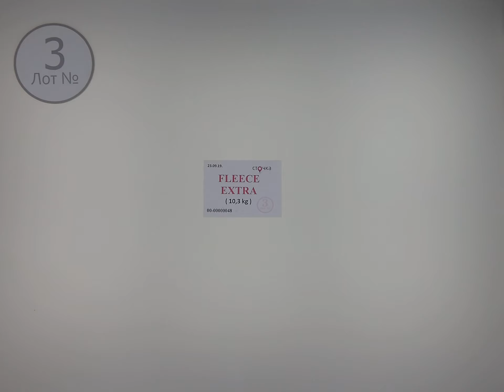Fleece Extra 3,секонд хенд оптом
FLEECE EXTRA (лот №3)
Флисовые кофты (секонд хенд)
Страна: Англия
Сезон: Демисезон
Цена за кг.: 6.31 евро
Цена за мешок: 64.9 евро
Цена за ед.: 2.9 евро